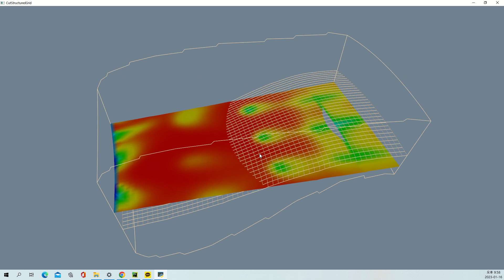VTK Python Example - CutStructuredGrid